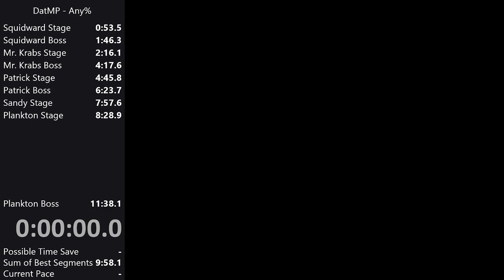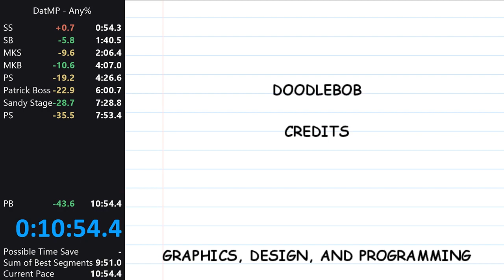Doodlebob and the Magic Pencil - Any% SPEEDRUN in 10:54